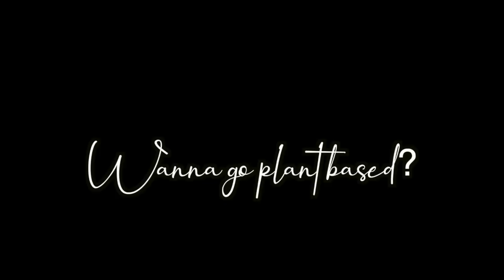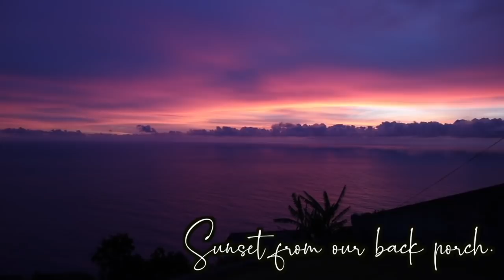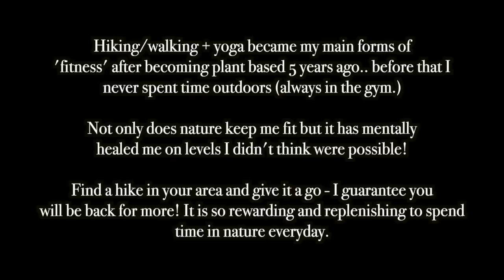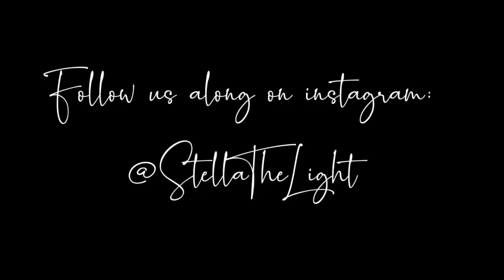Vegan What I Eat to stay fit while traveling in Portugal // Coconut Curry Recipe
My camera gear: Canon 80D + sigma 18-35 mm Lens

COCONUT CURRY RECIPE:

Ingredients:
- all the vegetables (you can use ANY!) .. I used bell pepper, cauliflower, carrot, peas)
- one sweet onion - diced.
- lots of crushed garlic.
- a few slices of crushed ginger
- 1 can coconut milk
- curry powder - about 4 TBSP or so? You can also use 1/2 curry paste and 1/2 powder - I couldn't find the paste here!
- a few sprinkles of cumin
- 1-2 tbsp maple syrup
- 4 tbsp liquid aminos
- 1/2 a lime.
- for a thicker sauce you can mix about 1 tbsp corn starch into your room temp coconut milk or a little water!

Directions:
1. cut up all the veg and place in a BIG pot!
2. dice onion and add onion, garlic to pan and use a bit of water to cook them up until translucent - about 5 min.
3. add curry powder/paste, ginger, coconut milk, aminos, cumin, maple syrup to the pan and stir evenly.
4. pour mixture over the vegetables and stir .. turn the stove on medium for about 10 min .. lower heat, cover and let simmer until cauliflower / veg is cooked!
5. add lime and mix thoroughly.
5. serve over rice or quinoa - top with more LIME!!